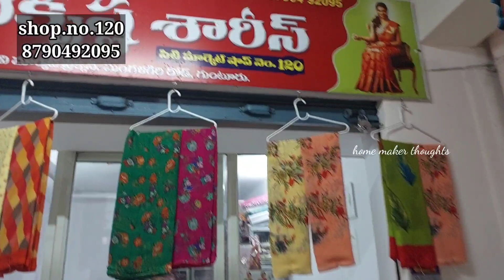guntur,,Sunday also shop open,,courier available,,city market,,wholesale and retail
ramakrishna sarees shop.no.120 city market mangalagiri road guntur